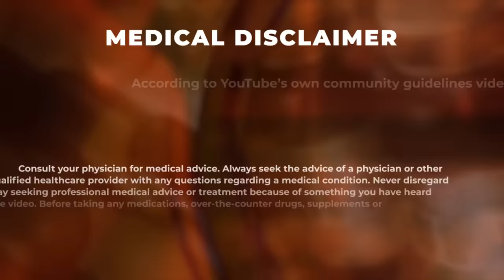My TOP Fat Loss Tips & Appetite Hacks That Got Me Shredded For The First Time | FAT TO SHREDDED